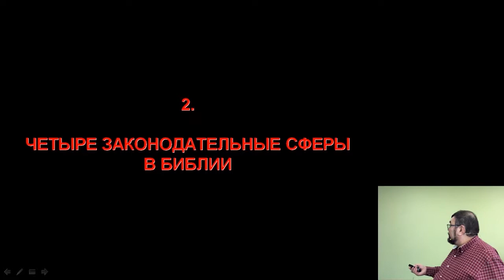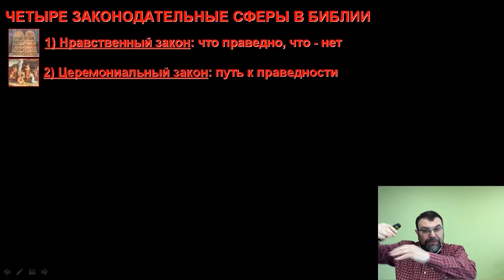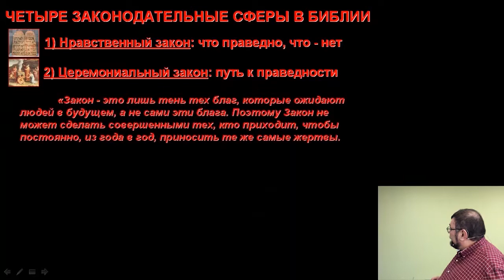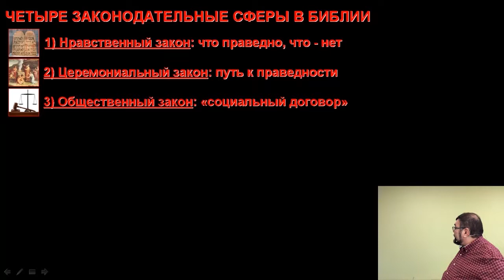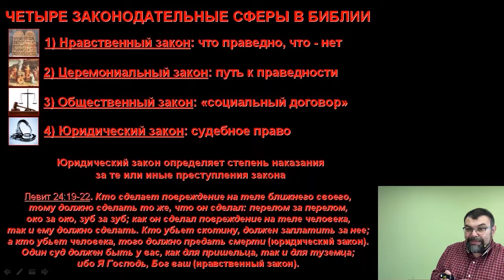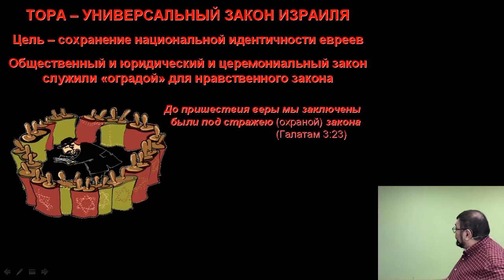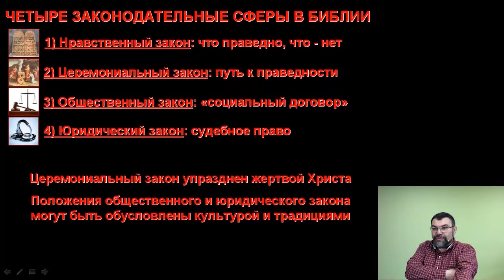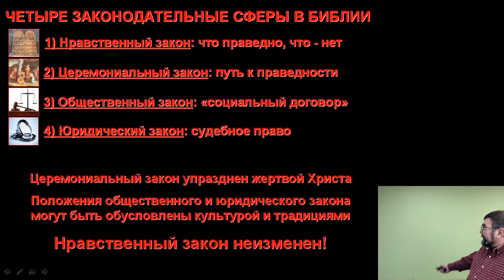02. Четыре законодательные сферы в Библии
2.1. Нравственные закон
2.2. Церемониальный закон
2.3. Общественный закон
2.4. Юридический закон
2.5. Единство законодательных сфер в Торе